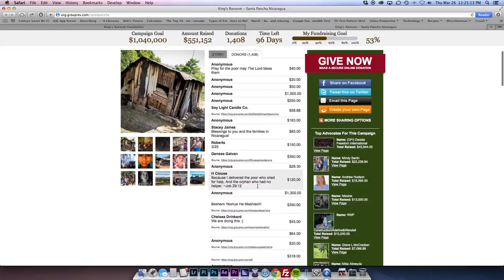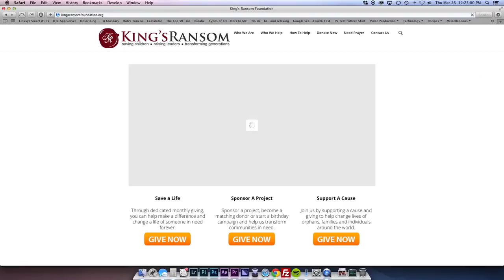Thanksgiving: Your Key To Unlock BLESSINGS...And We've Got PROOF!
Happy Thanksgiving from our entire DaniJohnson.com family! We feel so incredibly GRATEFUL for YOU!!! So to honor you and show our deep thanks on this day, we want to spend some time celebrating with you. In our busy world, we so easily forget to slow down enough to just say, "Thank you!"... allowing the blessing of gratitude to flow over you. The one thing setting this day apart from any other, IS the focus on gratitude! Join us, in this spirit, for Dani's special Thanksgiving Day episode of The Dani Johnson Show, as she encourages viewers and listeners worldwide to take a moment to share what THEY are thankful for!